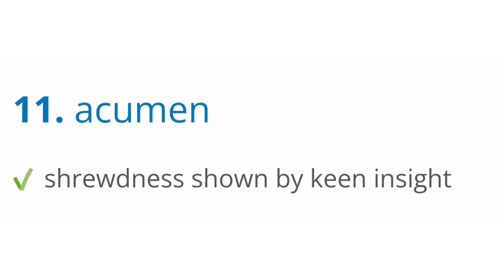Acumen meaning, sentence and pronunciation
pronunciation, meaning of acumen

** PREMIUM TRAINING *

** PREMIUM TRAINING **